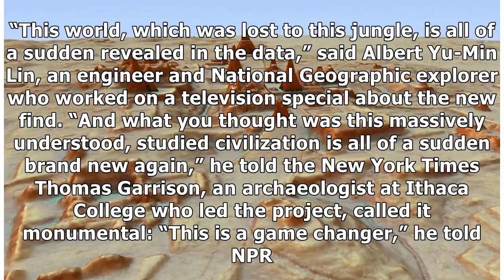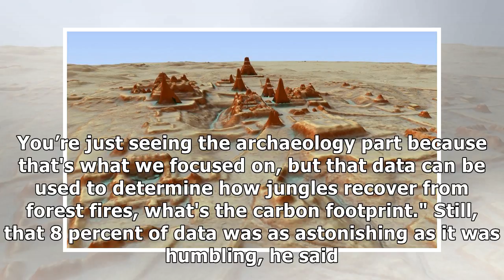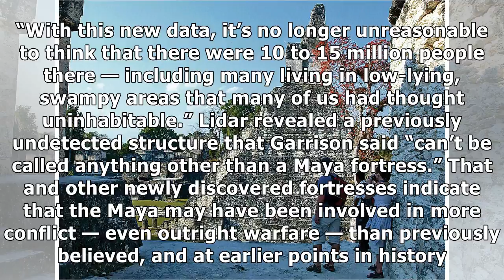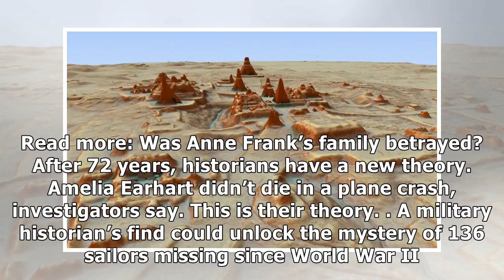France News - Maya civilization was much vaster than known, thousands of newly discovered structure